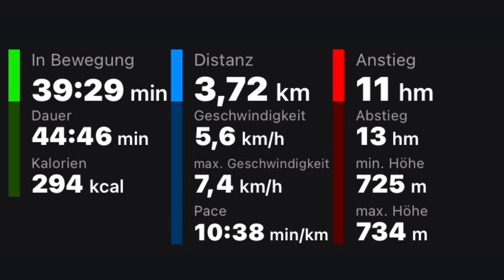Ortwanger See (31. Oktober 2023) ￼